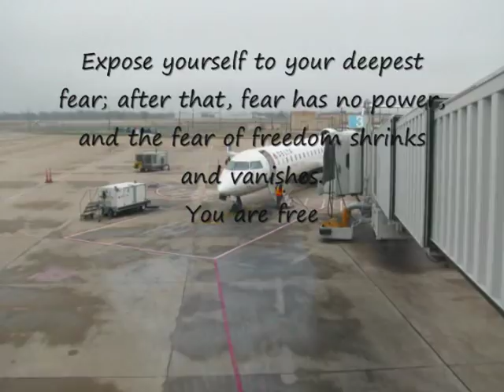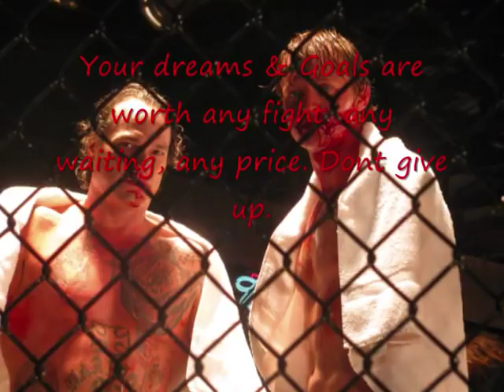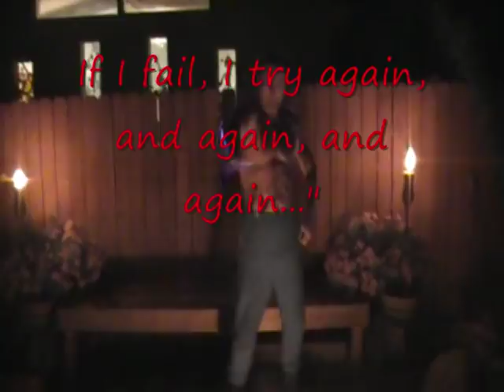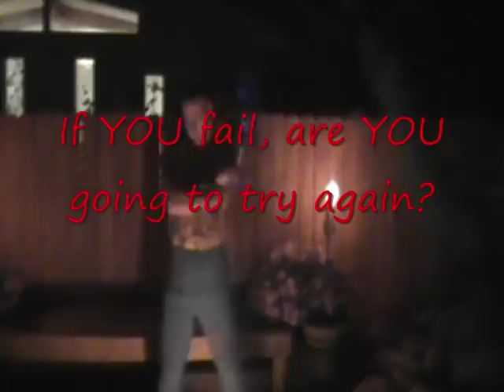PAPA BEAR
My Story of how I incorporated the use of Gravity Boots in making video films, In doing, so won me the chance to appear in the LionsGate,Grindstone,association w/ MovieSet.com Beatdown.
I love to write...Inspired by my experience with the movie Beatdown,
I was compelled to write my PAPA BEAR story, and combined it with some of my video films, they went together well, creating each chapter, they just seemed to me like it was meant to be ♥